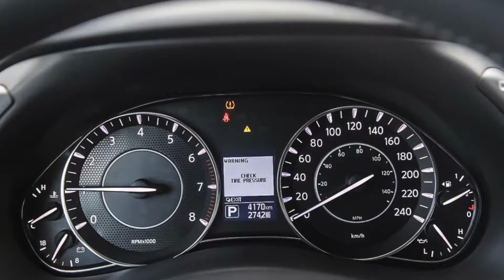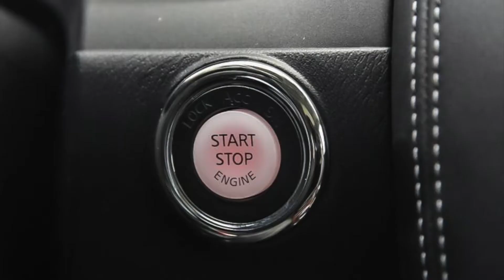2018 Nissan Armada SL-4WD For Sale